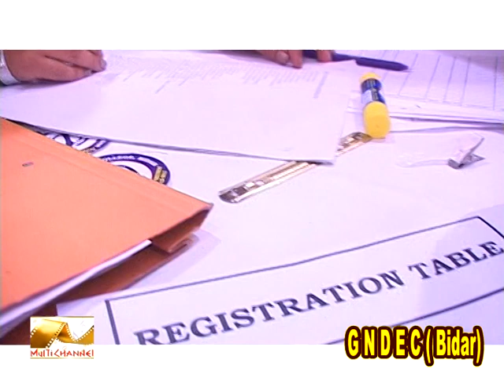INTRO SONG REUNION GNDEC 2011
Reunion of Alumni of GNDEC, BIDAR held at The Atrium Hotel. A lots of fun, Dance, Music and much more.